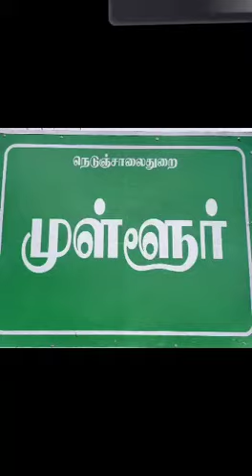🔥Mullur🔥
🔥𝙼𝚞𝚕𝚕𝚞𝚛🔥⚔ 𝙏𝙝𝙤𝙤𝙩𝙝𝙪𝙠𝙪𝙙𝙞⚔🗡 𝘛𝘕. 69🗡